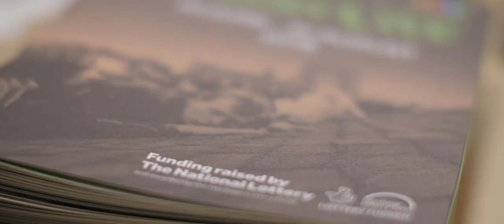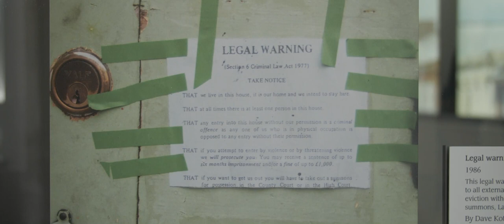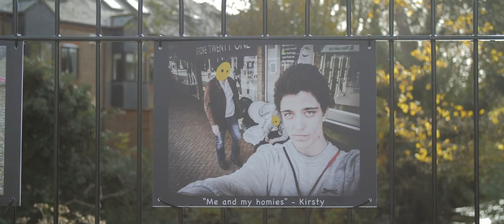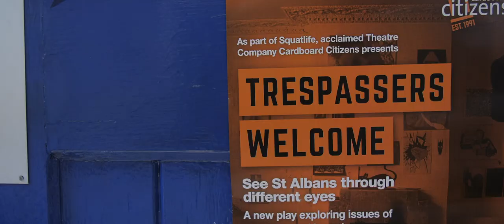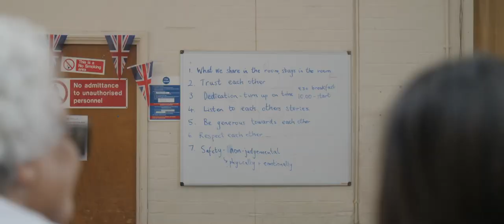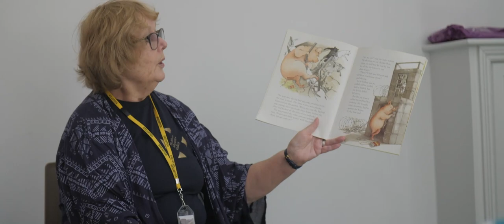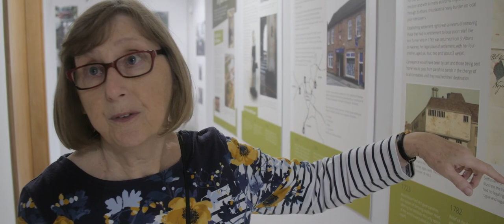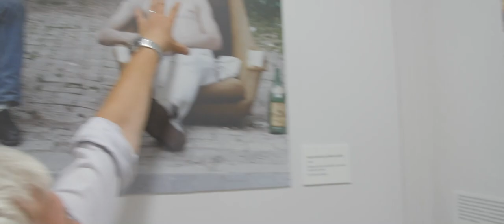Squatlife Documentary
Squatlife explored the hidden heritage of homelessness in St Albans, with a photographic exhibition of Dave Kotula’s gritty images of squatted premises in the 1980s.

Through this project, heritage which might otherwise have been lost has been conserved for the community today and for future generations. The exhibition included a display by the St Albans & Hertfordshire Architectural & Archaeological Society, which highlighted the often-harsh treatment meted out to those punished simply for being poor and homeless.

The voices of the present day homeless were recorded and shared, to encourage a better understanding and appreciation of the local homeless community. Herts Young Homeless (Live Life), captured snapshots of their daily lives to provide a visual voice into life on the streets and sofa surfing. Other homeless residents from the district, worked with Cardboard Citizens Theatre Company to create and produce a play about their experiences.

A wide range of people engaged with the project through workshops for young people, heritage guided walks, film screening and street music events.

Squatlife was funded by the National Lottery and awarded by the Heritage Lottery Fund.